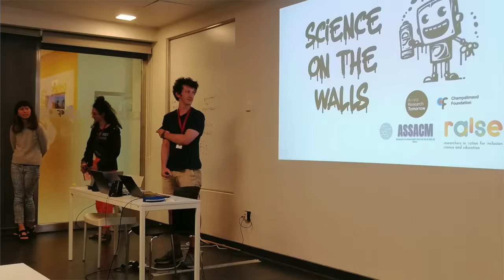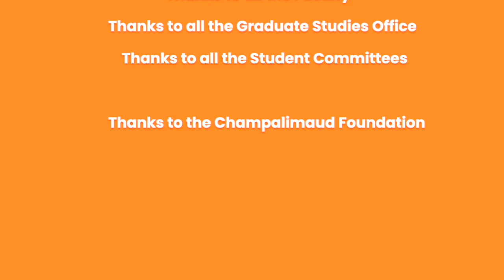Champalimaud Foundation - PhD Student Diaries | September Edition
The International Neuroscience Doctoral Programme (INDP) at the Champalimaud Foundation is…

Actually, maybe it is better to hear all about it from the students!
Prannay Reddy is a PhD student on the Programme, and he had the idea to create a monthly video diary of his (and the whole class’s) journey with us.
In this first instalment, Prannay reveals how he was welcomed to Lisbon and to the programme, and why he doesn’t enjoy Portugal’s most famous cake!

And for content from Arjun you can visit: @worldofaju_
O Programa Internacional de Doutoramento em Neurociência (INDP) da Fundação Champalimaud é…

Na verdade, talvez o melhor seja mesmo ouvir a explicação dos alunos!
Prannay Reddy é aluno de doutoramento do Programa e teve a ideia de criar e partilhar um diário em vídeo, com periodicidade mensal, do seu percurso (e de toda a turma) na Fundação Champalimaud.
Neste primeiro vídeo, Prannay revela como foi recebido em Lisboa e no Programa, e porque não gosta do bolo mais famoso de Portugal!

E para conteúdo criado por Arjun poderá visitar: @worldofaju_